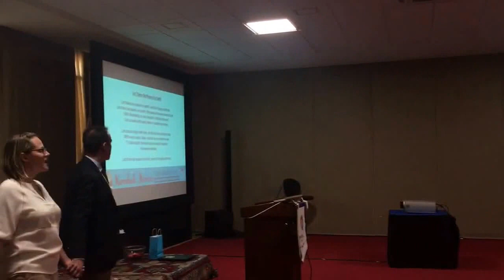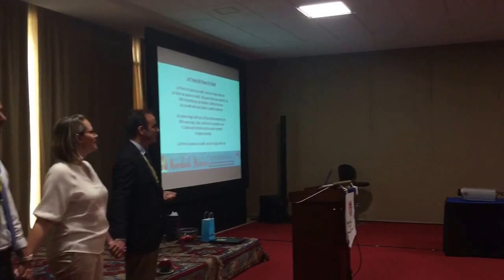"Let There Be Peace On Earth" - 2016 FFI World Conference Marrakesh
Delegates conclude the 2016 Friendship Force International World Conference in Marrakesh, Morocco with a lovely rendition of "Let There Be Peace on Earth."